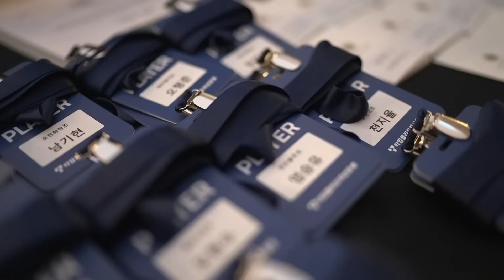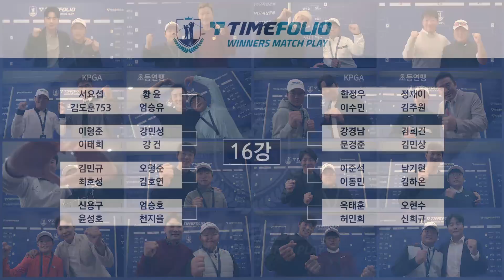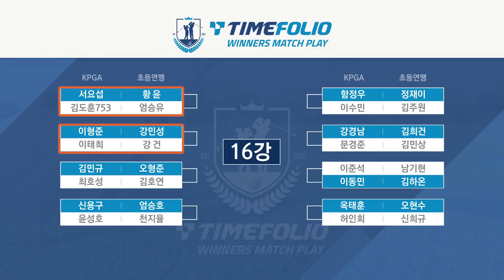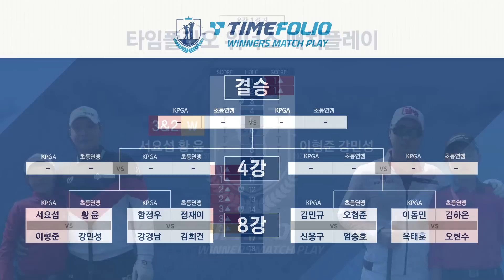[위너스 매치플레이] 어리다고 놀리지 말아요! 투어 프로가 주니어를 만났다 ｜서요섭•황윤 vs 이형준•강민성_ 8강 1경기